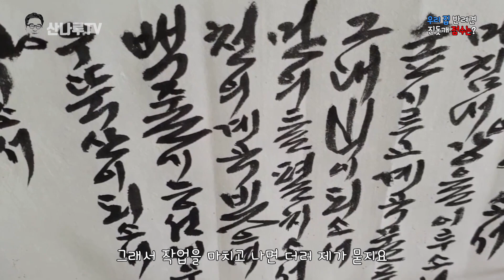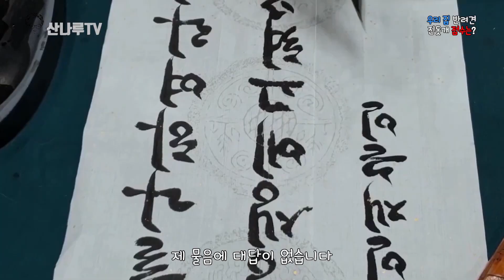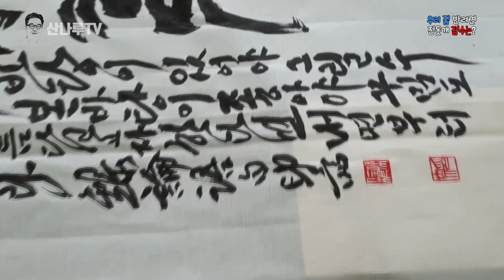인도네시아 진돗개 반려견 든든한 지킴이 - 점수는?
우리 집 반려견 진돗개는 충성도와 경비 능력이 출중합니다. 반려견으로 점수는 얼마나 될까요?